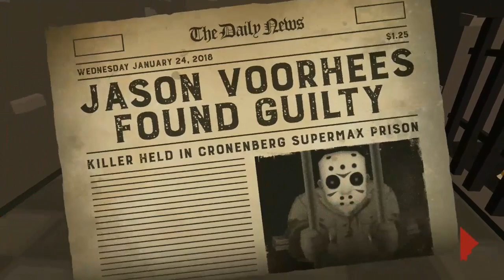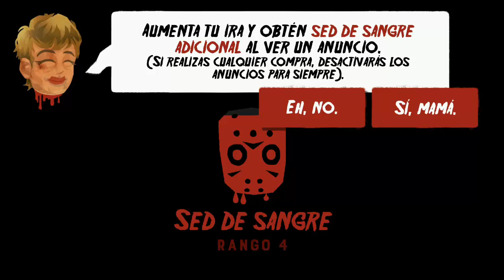VIERNES 13 - ARPÓN EN TODO EL PECHO !!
En esta ocasión continuaremos con este fantástico titulo Friday 13th Killer Puzzle y conoceremos a Jason presidiario :3